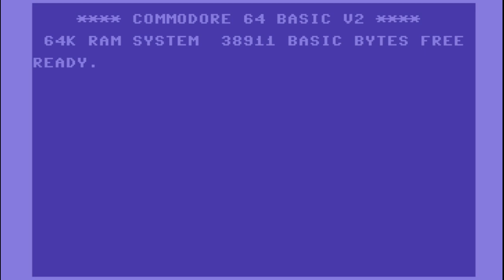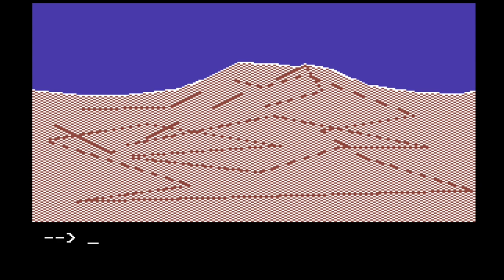C64 Game: Mars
I managed to get so far in this 1985 release from Ariolasoft until the damned disc wouldn't load any more due to a read error or something. Tried ROMs from different sources and the same shit. The only way further I can think is if anybody has the original disks or if they can get anywhere on the Atari 800 version...